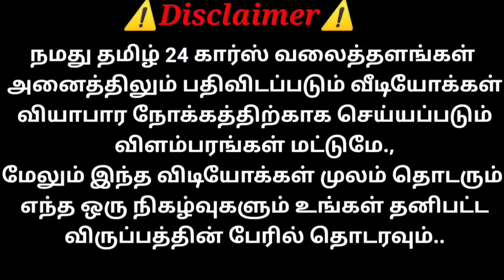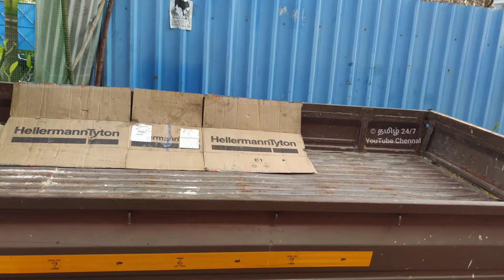₹ 10000 கையில வச்சு நம்ம சரவணா கார்ஸ் நம்பி வாங்க வண்டி வாங்கிக்கலாம் | தமிழ் 24/7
சரவணா கார்ஸ்
குளத்தூர்
சென்னை